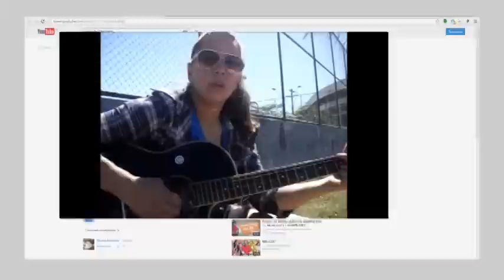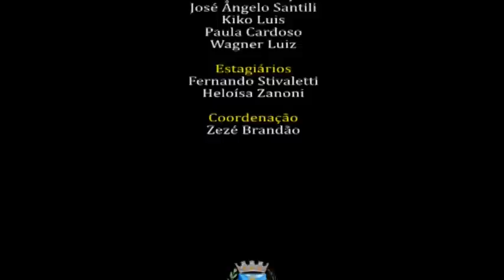Câmara Aberta Guerreiras Grená